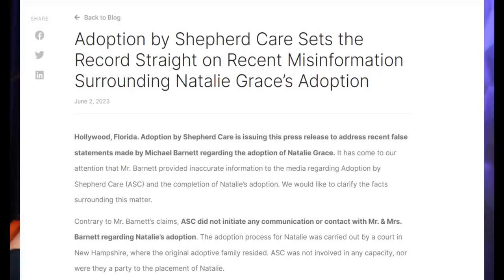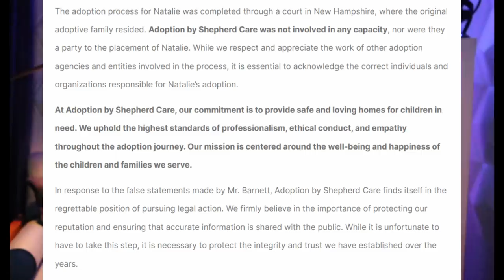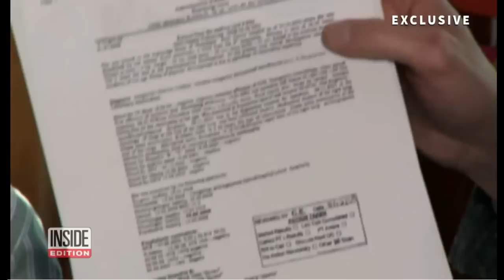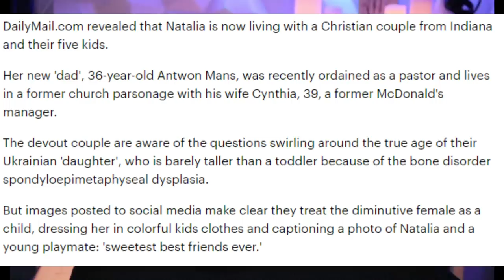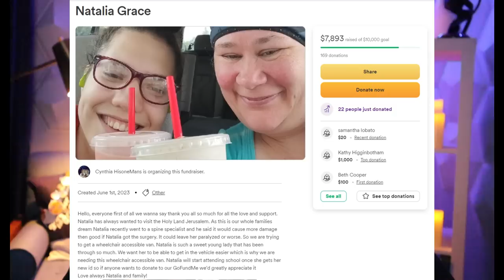Adoption Agency Calls The Barnetts Out and Former Adoptive Parents Say Natalia Was A Child!